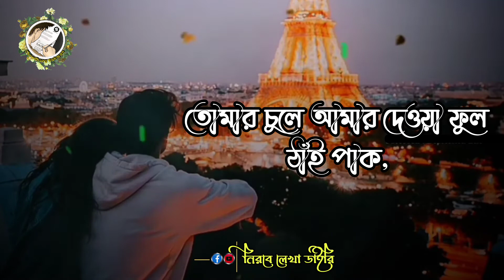A Shohore Koto Prem Ase Jay | Bangla Sad Song Lyrics Status Black Screen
💔🥀Very Sad Song status 😥 Broken Heart 💔 WhatsApp Status Video 😥 Breakup Song Hindi 💔😭AbhayCreativity

Romantic status
Lovely status
New status
Awesome status
30 second status
Lyrics whatsapp
Attitude status
Broken
Sad status
Songs status
Hd whatsapp status
Love status
Romantic status
Lovely status
Mashup status
whatsapp song,
heartbroken status,
Very sad whatsann status video 2020
WhatsApp status
30 seconds video,
Sad Status
Broken
Emotional Status
Description
30 Second Status
Heart touching whatsapp status,
Its Abhay Creation,
Story Status,
sad
song status, sad song status punjabi, sad song status
hindi, sad song status whatsapp, sad song status video, sad
song status tamil, sad song status female, sad song status
new, sad song status male version, sad song status full
screen